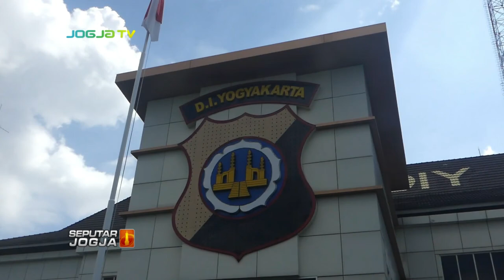POLDA DIY SERAHKAN KENDARAAN BARANG BUKTI CURANMOR KE KORBAN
SEPUTARJOGJA-Dalam Operasi Curanmor Progo 2024, Polda Daerah Istimewa Yogyakarta menyerahkan kendaraan bukti curanmor kepada para korban. Kendaraan yang di serahkan ini masih berstatus pinjam pakai, karena barang bukti tersebut nantinya akan digunakan dalam persidangan.